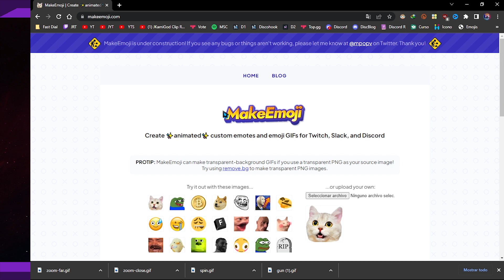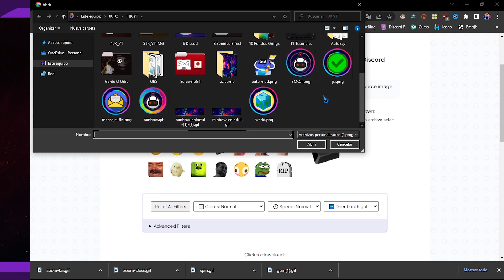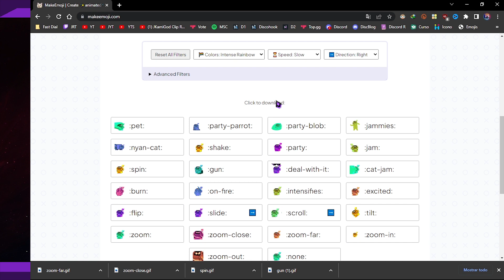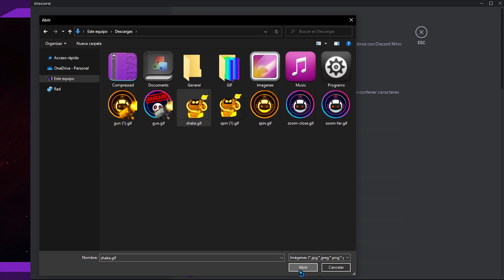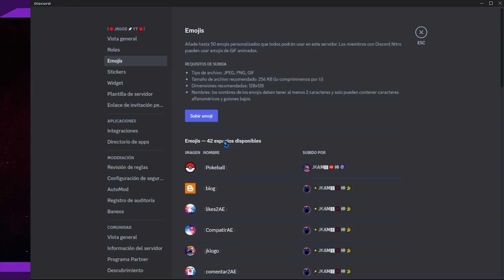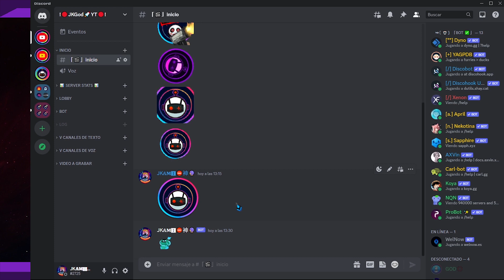🟣Como dale alguna animación a emojis estáticos 💠 Discord 📡 JKamiGod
▂▃▅ 📔Descripción📔 ▅▃▂

Linea de tiempo del video
╭  Introducción          》  :
⎹    Publicidad              》  :
⎹    Invitación del Bot  》  :
⎹    Recomendación    》  :
⎹    Contenido               》 :
╰  Final                         》 :

▬▬▬▬▬▅▆█🏪▬Tiendas Online▬🏪█▆▅▬▬▬▬▬▬
📚 Office20XX Professional
🏡 Pagina oficial de la tienda

▶️ Sugerencias  ➜ 🔗
▬▬▬▬▬▅▆█🎶▬Música de fondo▬🎶█▆▅▬▬▬▬▬
🎼Song: NEFFEX Instrumental - Believe
⛲Fuente: Youtube Adio Libray